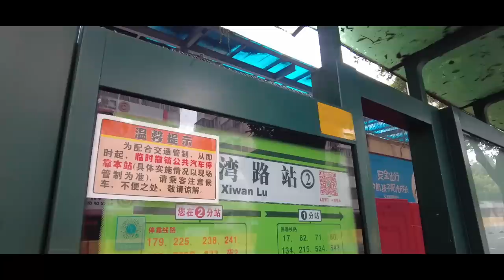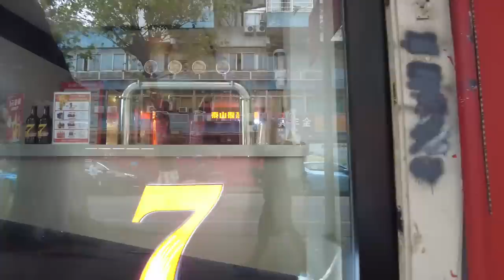【广州漫步粤菜美食探店】直击荔湾区疫情实况！全部围闭！死城一样！公交地铁暂停！日增25病例！市场大量抢购食物！堂食全部暂停！街边小食煎饺18元午餐！Canton Food Tour｜GuangZhou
餐厅名称：诚成煎饺(西华路店)
餐厅地址：广州市越秀区西华路464号
餐厅消费：韭菜煎饺¥18

Chapters:
00:00 Intro
01:06 西湾路全部地区围闭
05:34 广雅后街入口围闭实况/环市西路马路空空如也
10:44 南源市场被围闭/市民无法外出/依靠外卖维生
15:00 荔湾路马路表演「打关斗」/周门只进不出
17:27 小梅大街市场有菜卖/西华路市场市民抢购储备物资放封控
31:11 不能堂食的日子/午餐/韭菜煎饺/绿豆沙
38:00 Ending